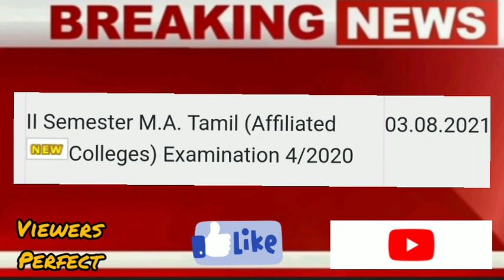Calicut University News | kerala university News | Calicut university Exam News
MG University Admission 2021 | PG Registration | How To Apply | CAT MGU 2021| Course | Fees | seats | Eligibility | important dates | Entrance exam date | Entrance exams pattern | Full details |

kerala college opening
kerala university reopening
degree pg final years exam updates
malayalam school news
victers channel
Jksworld
JKsworld
JKSWORLD
ASMEDIA
Asmedia
kerala school opening latest news
kerala latest news
kerala latest news malayalam
kerala news today
kerala news today malayalam
kerala education news today
kerala school reopening latest news
malayalam victers class victers
class latest news
victers online class latest news
kerala school opening news 2021
keralaschoolopening
malayalam kerala school reopening news 2021

Jobin kaveri
Jobinkaverijobinkaveri
trafoocra
edu drops
Edudrops
mastersmindacademy
commerce achievers
commerceachievers
A S MEDIA
AS MEDIA
ASMEDIA
savad edachery
Tech bytes media
Techbytesmedia
Nuttiesblog
Nutties blog
eqn master
senfho
hey here
Hey here
NIRANJITH MS
Binu vlogs
virtual teaching
Techme24×7
Techme247
bijukperiya
Akhil satheeshs world
ms solutions
open out
Edu win
quiz and talks
mybus info
mybu's info
focus point
focus info
24 news
A2Z Tricks
A2Ztricks